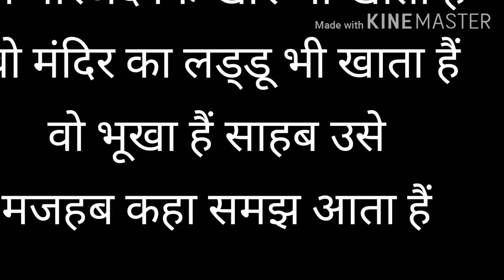Hamne apna naya saal kaise manaya। Helping homeless people😊। Vivek Arya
Humne iss video me jo bhi kiya wo famous ya popular hone ke liye nahi kiya hamne bas ye isiliye kiya hai taaki hame dekhkar koi aur bhi hamaare jaisa kaam kare🙏🙏🙏

Directed and Edited by - Vivek arya
Photography - Kishor chavan
Cast - Vivek arya,Kishor chavan, purushottam, yogesh and naman

SPECIAL THANKS TO ARJUN KANOJIYA

1.helping poor people
2.feeding poor people
3.helping homeless people
4.feeding homeless people
5.homeless people
6.Poor people
7.gareebi
8.poor india
9.real india
10.Humanity